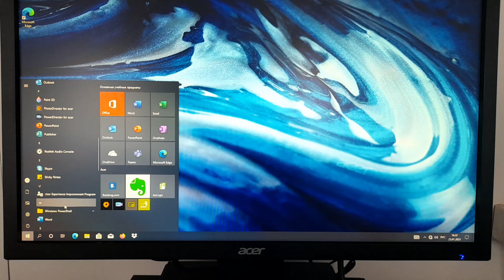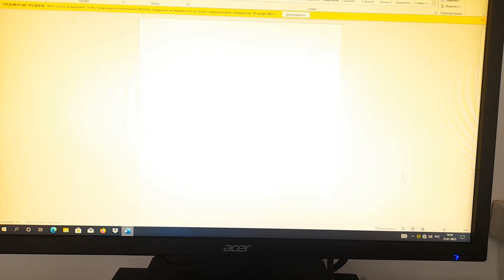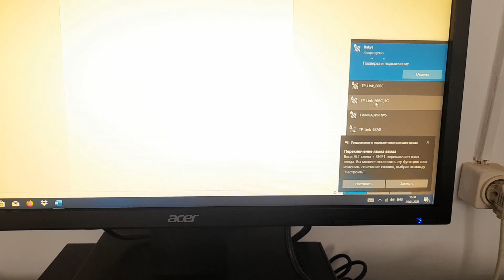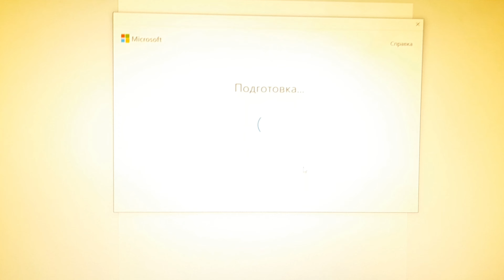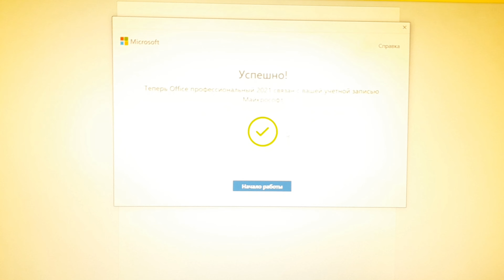Office/офистик программаларды активация кылуу